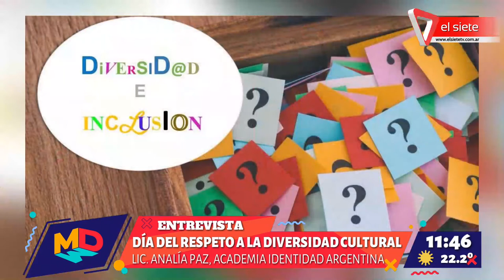Día del Respeto a la Diversidad Cultural